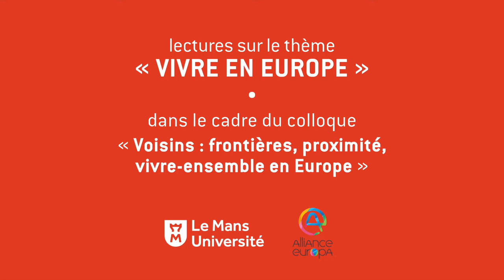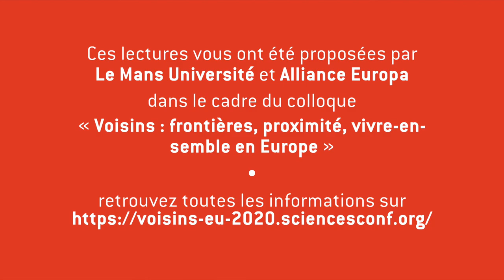« Je dénonce l'humanité (Histoires) » • Frigyes Karinthy, par Félix Libris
Lectures sur le thème « Vivre en Europe ».
Ces lectures vous ont sont proposées par « Le Mans Université » et « Alliance Europa »
dans le cadre du colloque
« Voisins : frontières, proximité, vivre-ensemble en Europe »

• Texte : « Je dénonce l'humanité (Histoires) » de Frigyes Karinthy (éditions Viviane Hamy)
• Traduction du hongrois : Judith et Pierre Karinthy